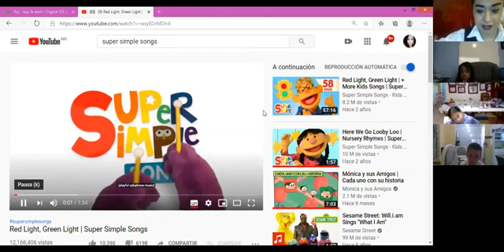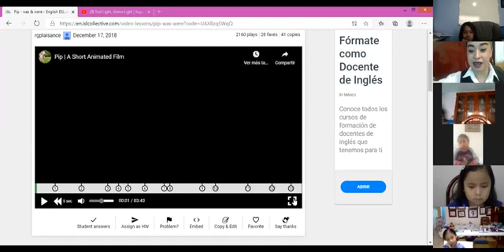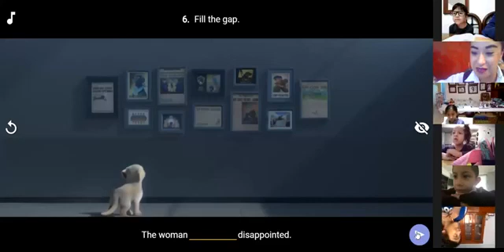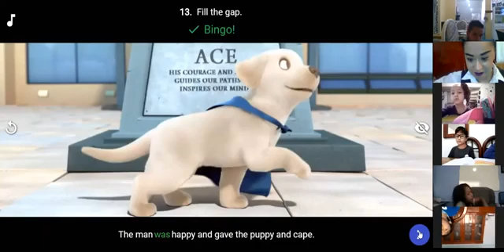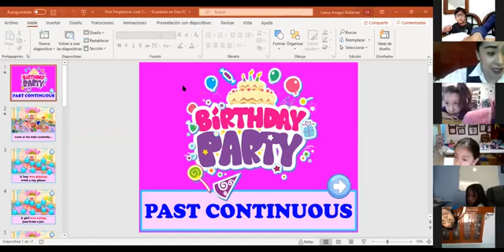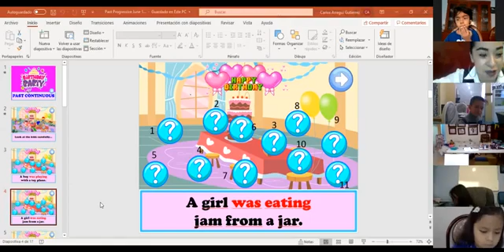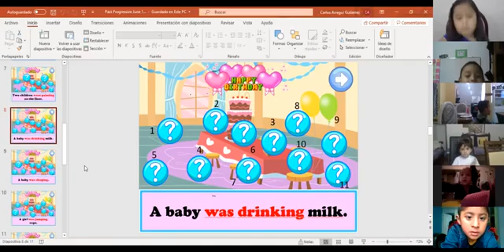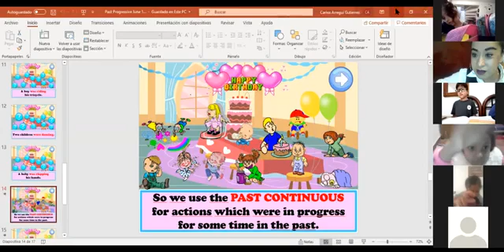Miss Karen Was/Were